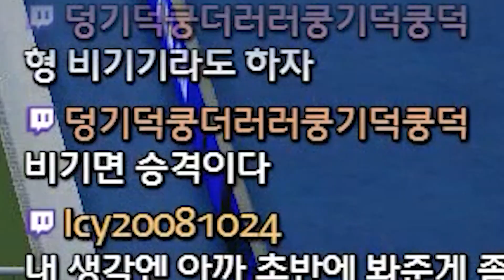피온4 '그 발언'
편집 : 김종환